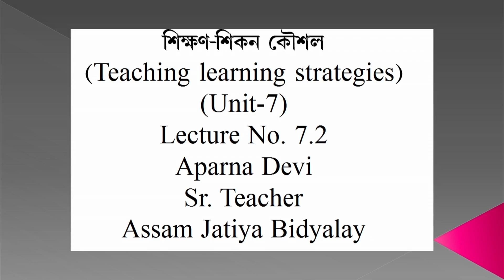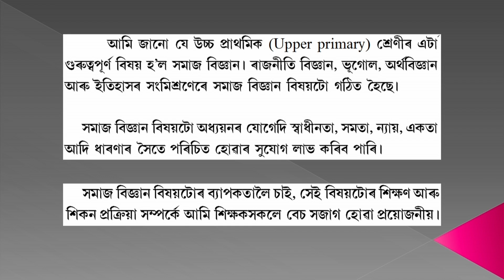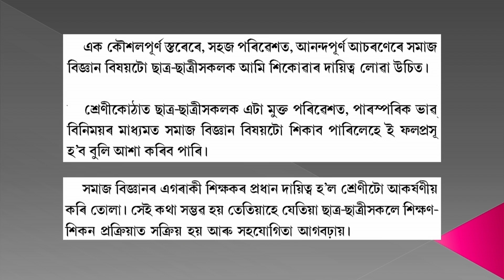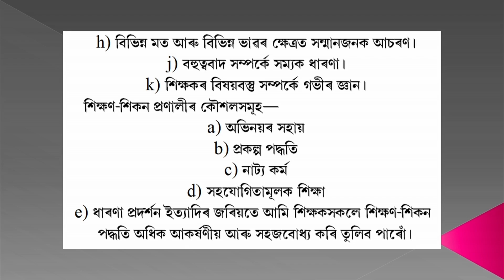Teaching Learning Strategies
Subject: D.El.Ed.

Course: Learning Social Sciences at Upper Primary Level